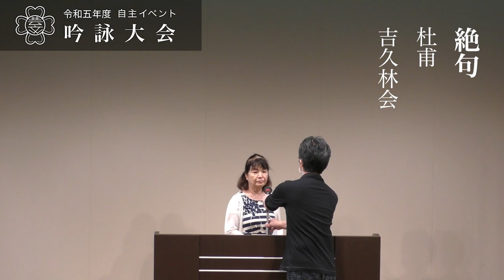絶句 杜甫 吉久林会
武蔵野市詩吟剣詩舞道連盟

晃笙流詩吟道宗家
吟詠玉成流宗家
吉久林会
吼山桜堤
明光会
若水会
晃笙会
神武正
水琴会
真の会
桜堤会
錦凰会
錦桜会
吉祥会
鶯会